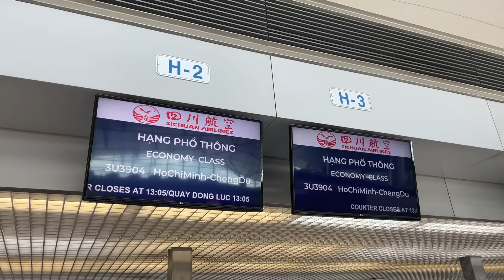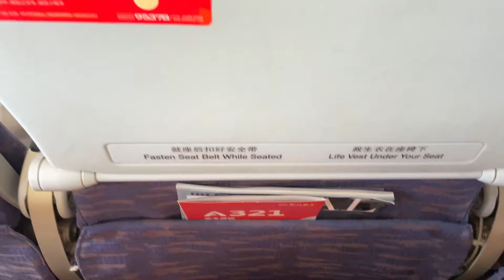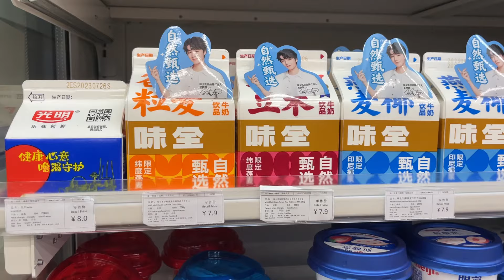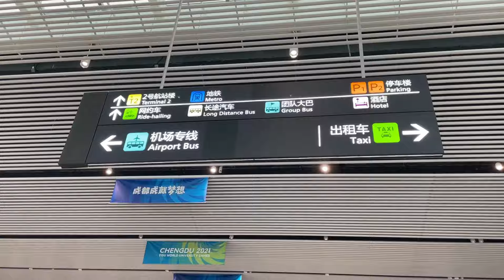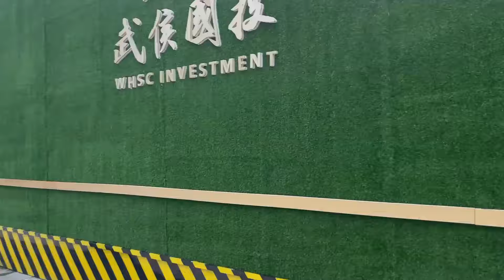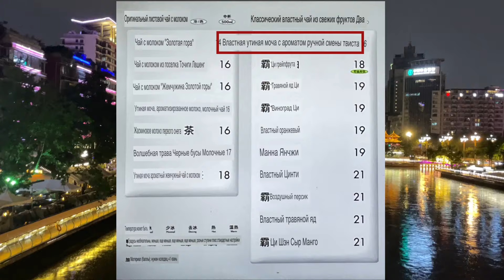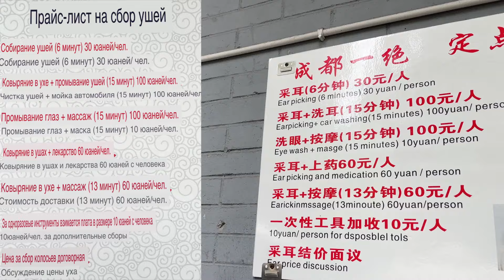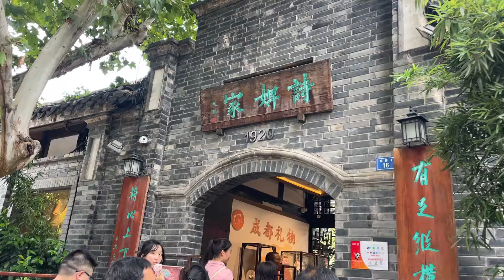Пересадка в Чэнду: парк панд, цены и стоповер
Долгая пересадка в аэропорту Чэнду: что ждать от Китая, бесплатного отеля и современного мегаполиса?

3 дня в Ченду, гуляем по парку панд, показываем цены и рассказываем об инфраструктуре и Сычуаньских авиалиниях

0:00 Вступление
0:36 Перелет Sichuan Airlines и правила транзита
2:00 Отель от авиакомпании Holiday Inn
4:34 Меняем юани
5:34 Продукты, еда
7:15 Едем в город на метро
10:01 Парк панд
12:42 Мост Аншунь
13:27 Рестораны и кафе
15:26 Гуляем по центру, People's Park
17:05 Город для людей
17:53 Kuanzhai Alley